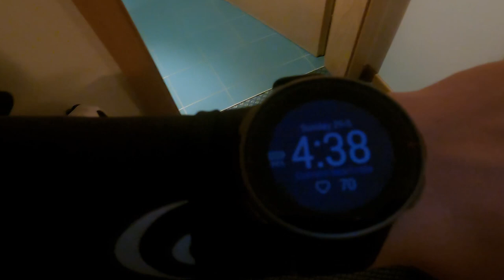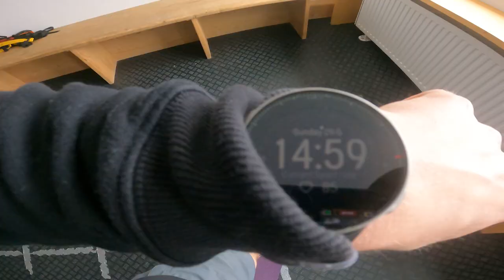Behind the Brits // Stelvio beach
This week we kick off our first camp back on skis. Early morning, drills and high altitude training. 👌🏻